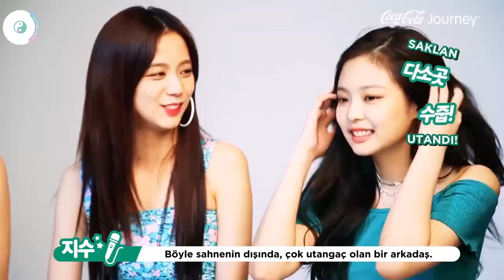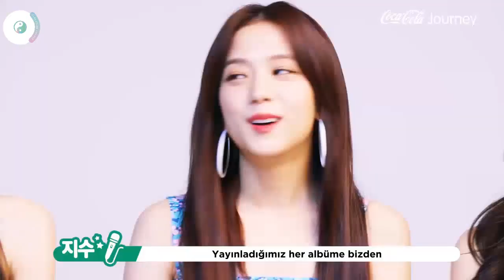BLACKPINK - SPRITE RÖPORTAJI [Türkçe Altyazı]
Sayfamızı ziyaret etmeyi unutmayın;

Beğendiyseniz lütfen beğen butonuna tıklayın.
Hatta beğenmeseniz de tıklayın :D
Tüm eklediğimiz videoları sizler için hazırlıyoruz ve bu kadarcık desteği hak ettiğimizi düşünüyoruz.. ^^
Hepinize kucak dolusu teşekkürler!!

Buraya kadar okuduysanız yoruma "BLACKPINK IN MY AREA" yazın  :D Hişşşşt aramızda ama ;D